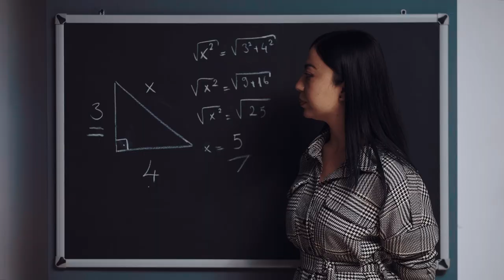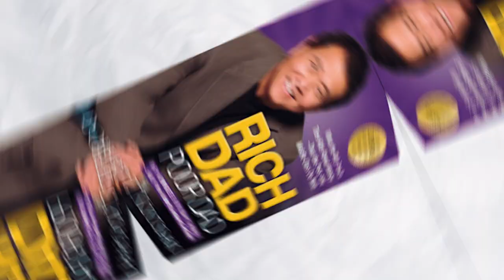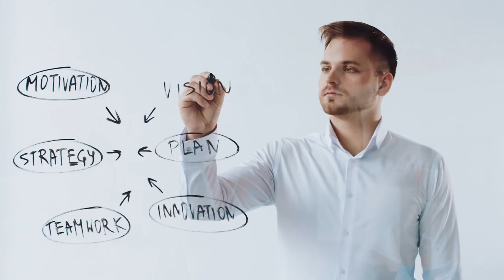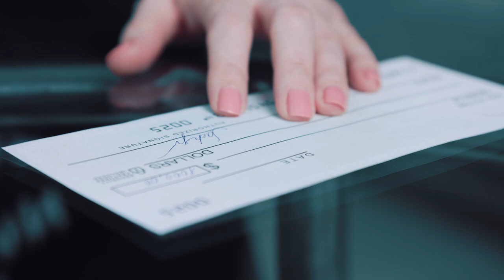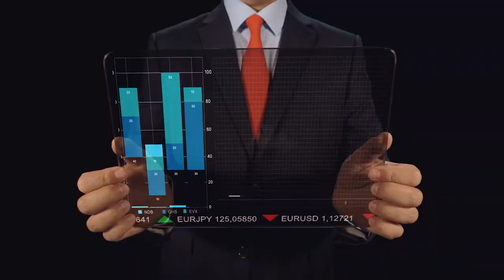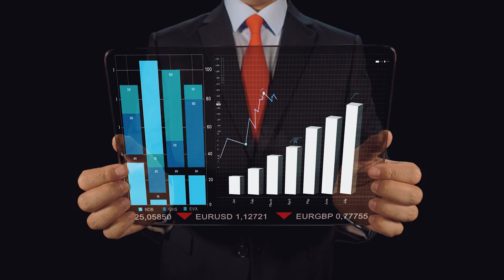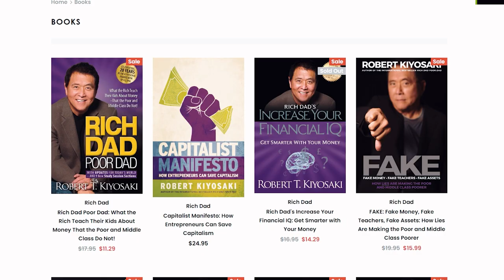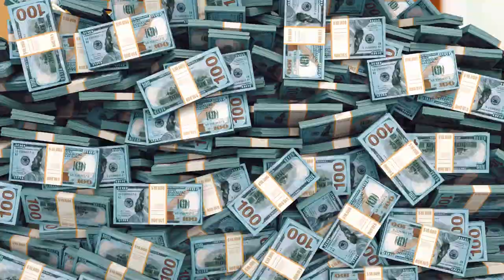Most Life-Changing Story from Robert Kiyosaki | Rich Vs Poor Mindset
Most Life-Changing Story from Robert Kiyosaki | His Story Will Leave You Speechless
The oldest piece of advice is to graduate from school, acquire a job, work hard, save money and get out of debt. Thus, the difference between the 1% and 99% is enormous. You must take a step back and consider the wider picture since it's not just about the money.

Inspired by Hook,  Business Casual, Big Company, Business Stories and Company Man.

Inspired by RICH VS POOR MINDSET | An Eye Opening Interview with Robert Kiyosaki

Inspired by "You Will Never Be Poor Again" | START DOING THIS TODAY!!!

Inspired by Robert Kiyosaki 2019 - The Speech That Broke The Internet!!! KEEP THEM POOR!

Inspired by "BE CAREFUL! This Is Serious..." - Robert Kiyosaki's Last WARNING

Inspired by Do These 5 Things to Retire by 30 | Robert Kiyosaki

On WealthWits,  we go through business biography (bios), business stories, its ups and down and memoir.